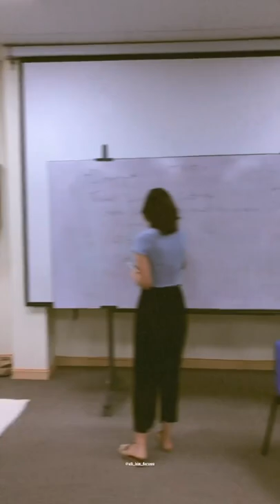Day 2 | Thematic Art in process | Exam Hall | Brabers | IRTIQA | Naqsh | GIKI